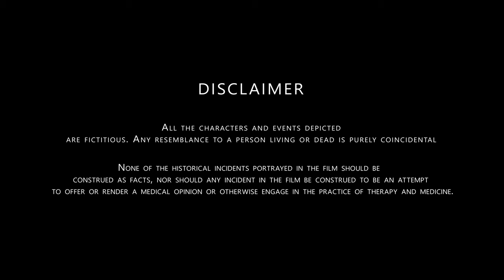Right | Award-winning Short Film | Andy Vyas Films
Explore the meaning of right and wrong in this thought-provoking short film "Right (2022)". Directed and written by Anand Vyas, this film stars Anand Vyas and Chetan Gondaliya in a captivating performance. With stunning cinematography by Dhruvil Thakkar and Dhanraj Bagul, and outstanding VFX by Chetan Gondaliya and Dhruvil Thakkar, "Right" will leave you questioning the boundaries of morality. The film features an original musical score and dubbing by Bhavesh Patil and Dhruvil Thakkar, and stunning costume ideas by Shree Tripathi. Get ready to be transported into a world where right and wrong are not so black and white. Watch "Right" now, available exclusively on Andy Vyas Films.
Right (2022)
What is Right and What is Wrong? It's all depends on our mind🤯
Poster by - Trushil Sutariya (@trushil_0525 )
Cast - Anand Vyas, Chetan Gondaliya (@chetan_gondaliya_ )
Written & Directed - Anand Vyas
Editing & Rotoscope - Dhruvil Thakkar ( @dhruvil.213 )
D.O.P - Dhruvil Thakkar ( @dhruvil.213 ), Dhanraj Bagul ( @rajput_dhanraj_15 )
VFX supervisor - Chetan Gondaliya ( @chetan_gondaliya_ )
VFX - Dhruvil Thakkar, Chetan Gondaliya
Costume Idea - Shree Tripathi ( @duh_nofeelings )
Music, Dubbing - Bhavesh Patil (@bhavesh_patil02 ), Dhruvil Thakkar
A.D. - Trushil Sutariya, Bhavesh Patil

Licensor's Author Username:
PederBHelland

Licensee:
Andy Vyas

Item Title:
Silent Shadows

Hi, My Name is Anand Vyas and You Are Watching My Channel:- Andy Vyas Films

Watch My Short Films